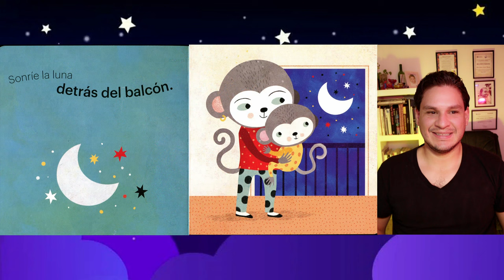Arrorró - Cuento para dormir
Referencia
Ruiz, M. (2020). Arrorró. Combel.

Música
Pixabay